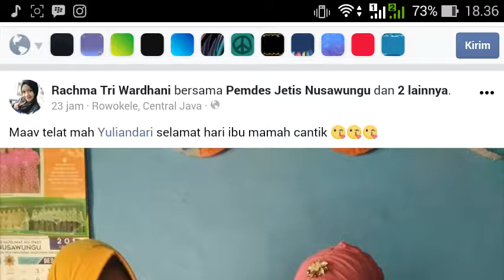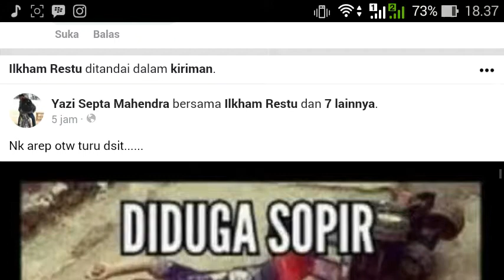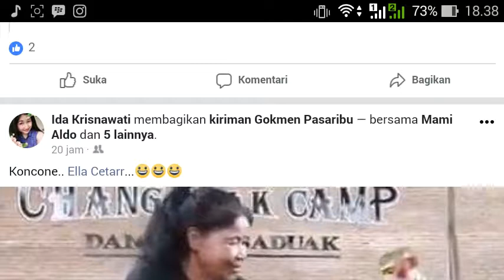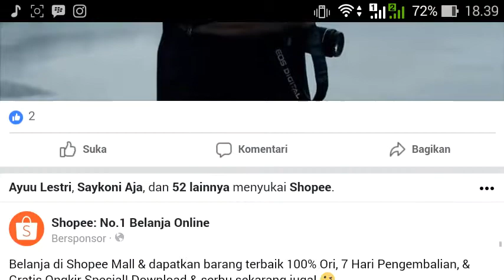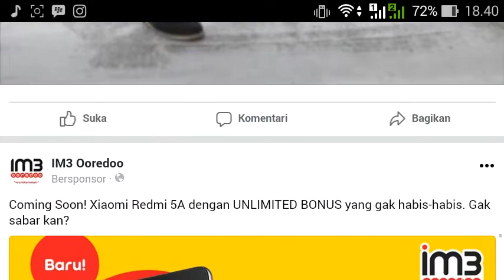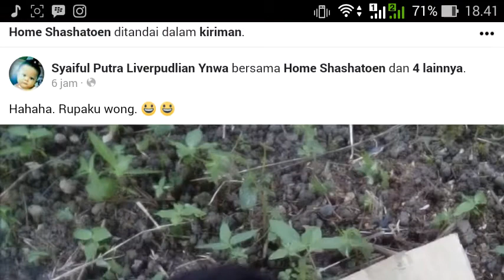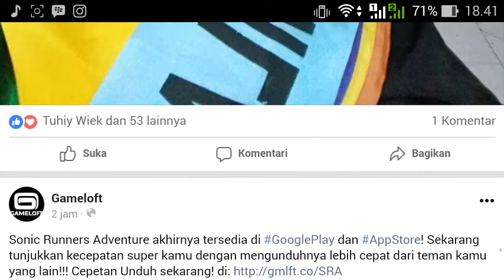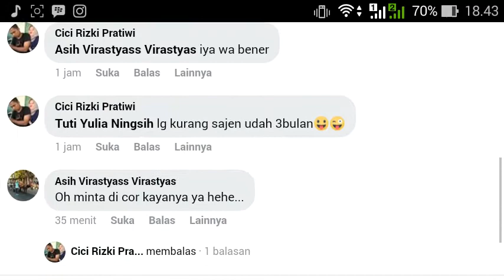Apa yang anda pikirkan sekarang?